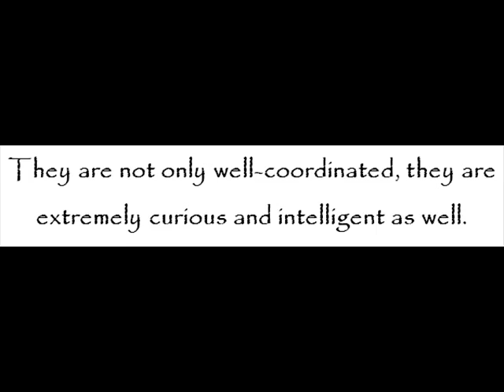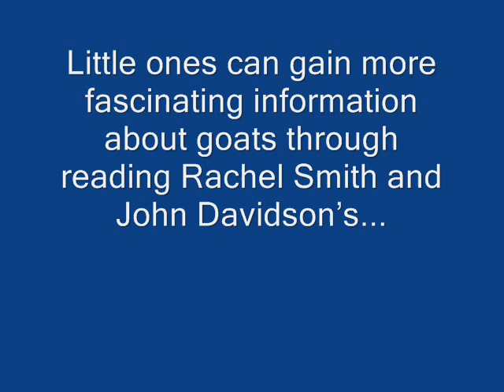What Are Goats? -- Goats For Kids -- Amazing Animal Books For Young Readers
What are goats? They are actually small livestock animals often having two horns. They are even-toed ungulates. They are one of the earliest animals domesticated by humans as well.

Surprisingly, there are goats that are brought to life without horns. They are tagged as "polled" or genetically hornless.

They are closely related to sheep. They are part of the family Bovidae.

Goats have more than 300 distinct breeds. They are not only able to provide you meat but milk as well. Hair and skin of goats are useful, too.

Goats can either be as heavy as 300 pounds or be as slight as 45 pounds.

They are not only well-coordinated, they are extremely curious and intelligent as well.

According to the UN Food and Agriculture Organization, the number of live goats existing in 2011 was over 924 million.

18 years is the expected life expectancy of goats in unfazed environment.

Little ones can gain more fascinating information about goats through reading Rachel Smith and John Davidson's Goats for Kids -- Amazing Animal Books for Young Readers kindle edition today!